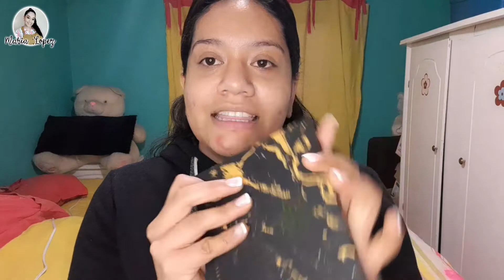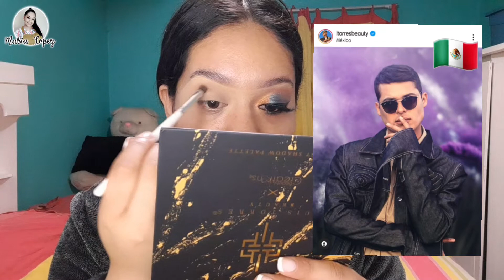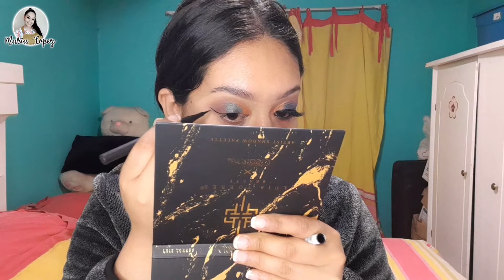Reseña LUIS TORRES X BEAUTY CREATIONS| ARTIST SHADOW PALETTE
Amigos les tengo la reseña de la colaboración con Beauty Creations  de Luis Torres, me emociona mucho porque yo quería esta paleta desde hace tiempo espero que les guste y me ayuden a compartir y dejar su comentario 🥰